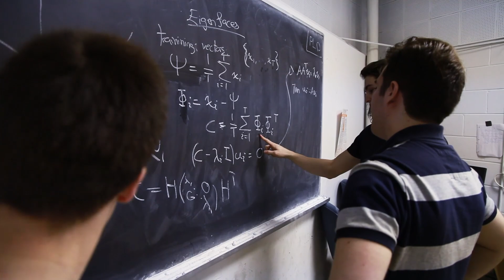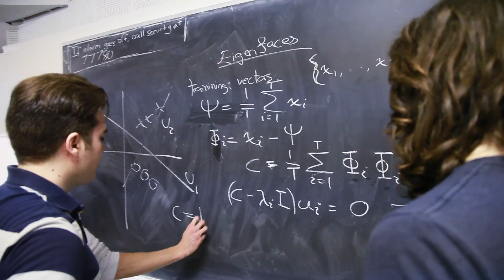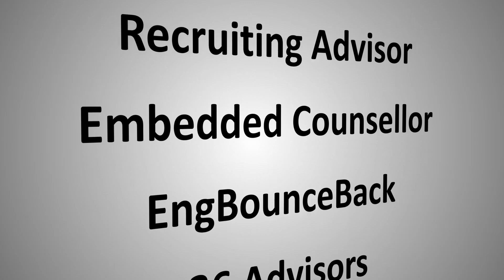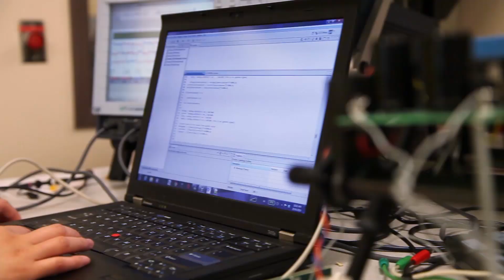Queen's University, Faculty of Engineering and Applied Science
With one of the oldest engineering faculties in Canada, Queen's places a strong emphasis on tackling real-life problems, while ensuring students are equipped with great collaboration and communication skills through teamwork. By focusing on traditional engineering as well as engineering science courses, and giving students real insight into the design process, Queen's has a very high retention rate, and excellent employment rates for students after graduation.